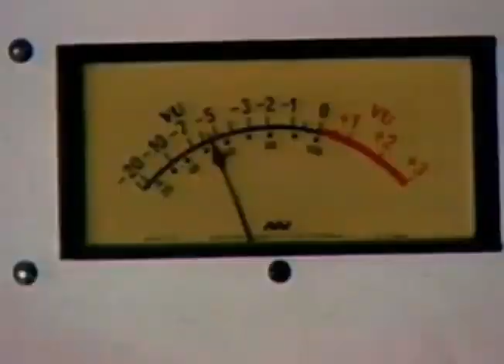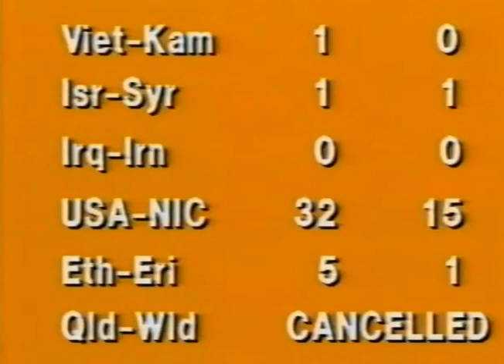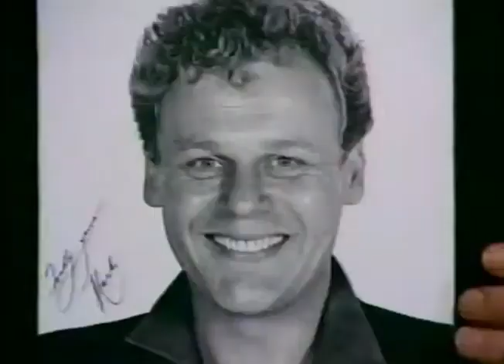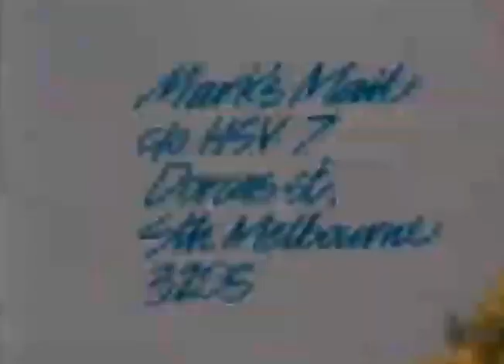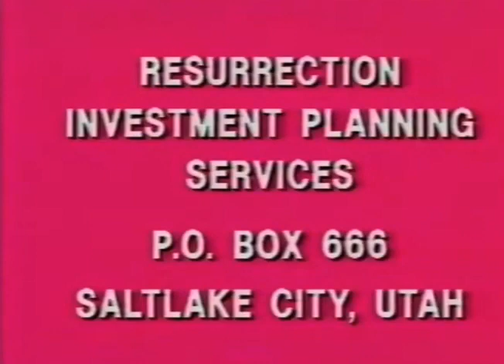The Eleventh Hour (Episode 3)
An Australian series appearing on channel 7 which was a precursor to both Fast Forward and The Comedy Company